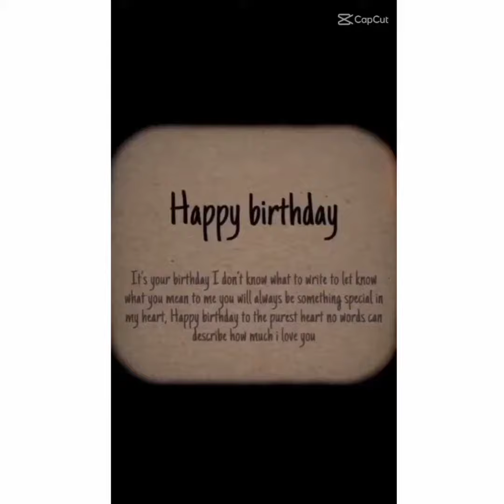Happy 28th Birthday Namjoon 🎊🐨🎉🎈🎂🎀🎁❤️💜